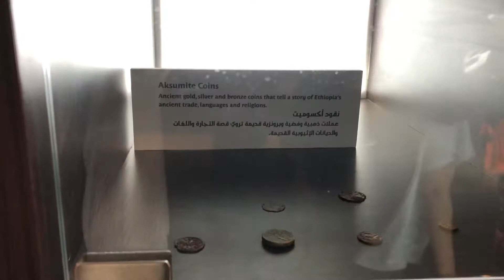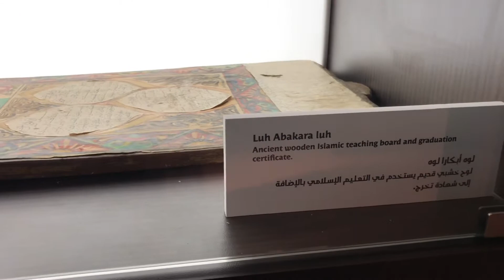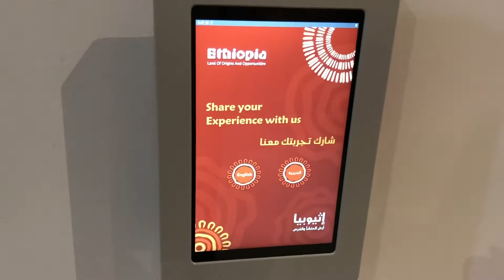Loved this pavilion at expo 2020 | Ethiopia pavilion